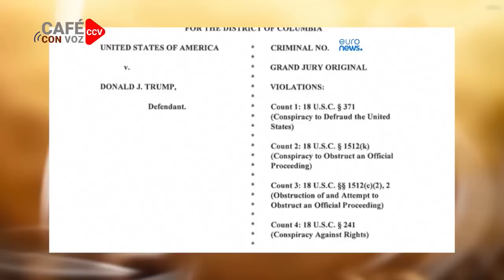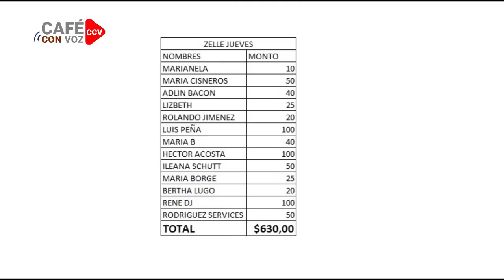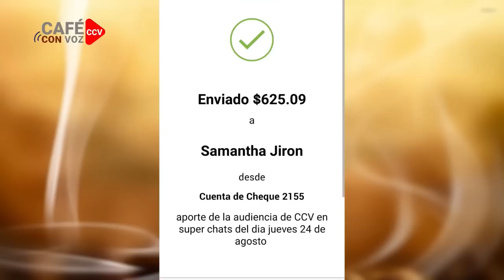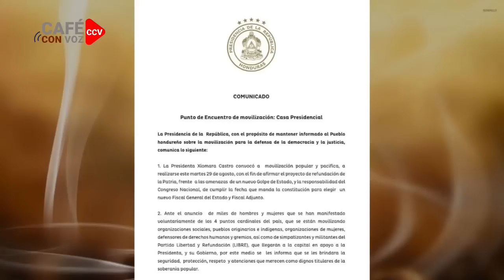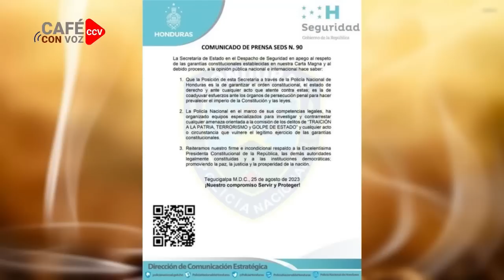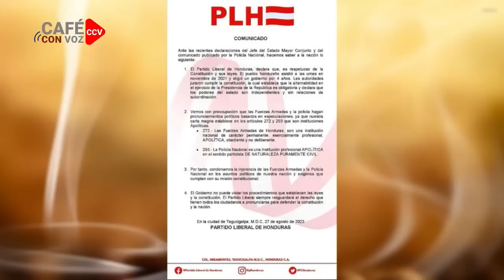CAFE CON VOZ | EN CONTEXTO CON LUIS GALEANO / 28 DE AGOSTO 2023